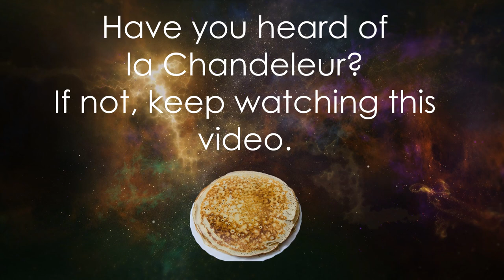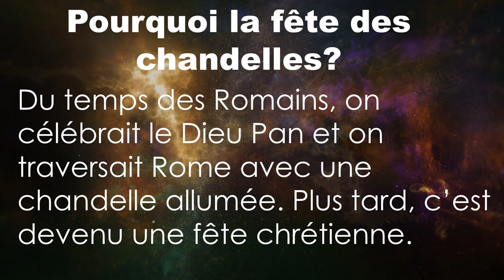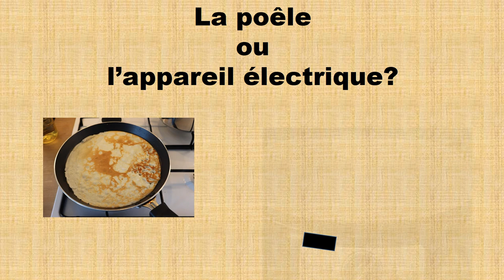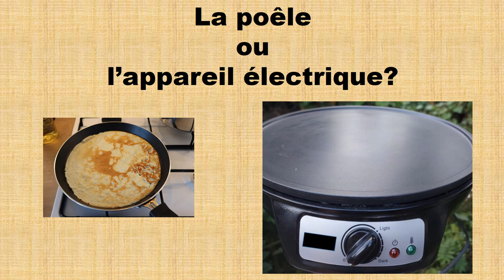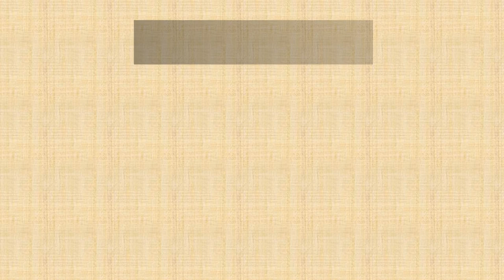February tradition in France with Jenny at your fingertips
learnfrenchwithjenny la chandeleur or Crepe day is a February tradition in France. This video introduces you to Candlemass which is now Pancake Day on the 2nd of February in France. The tradition is to prepare and eat pancakes called crêpes in French. The video explains the tradition of la chandeleur.

Welcome to French-Action, a channel for French learners, those who want to improve their French, prepare for an exam and are interested in the French culture. This channel also caters for those who are preparing for CSEC French, CAPE French, French GCSE, DELF, DALF, TEF, TCF examinations.